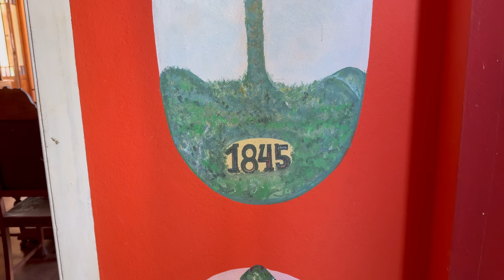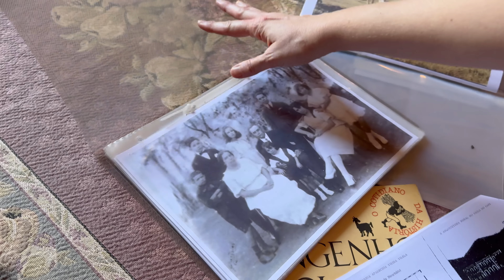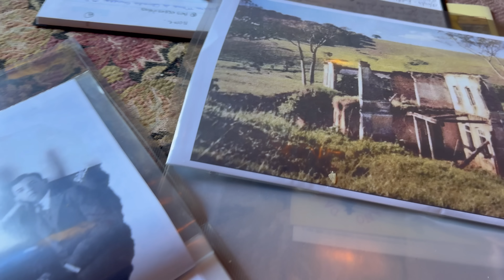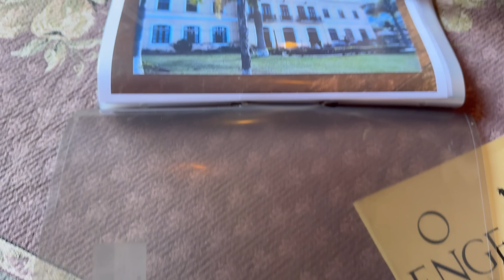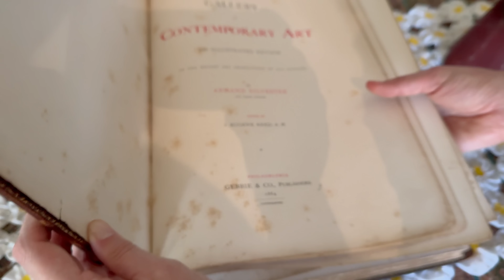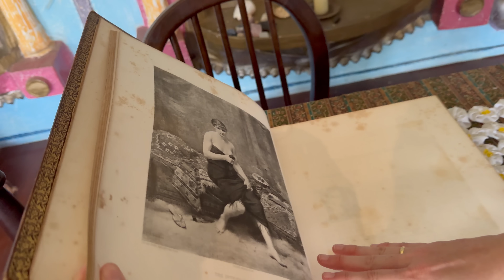A Fazenda NEUCHATEL , no vale do Paraíba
Visite nosso intagran

Visitamos a Fazenda Neuchatel em Guaratinguetá, interior de São Paulo. A fazenda com seu casarão de 1845 e muitas relíquias em seu interior, guarda também histórias e lendas.